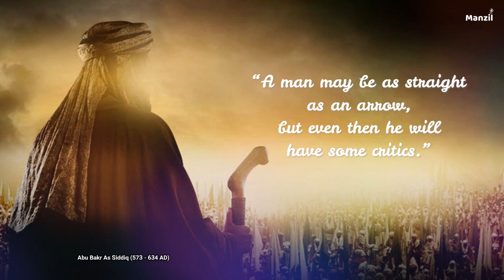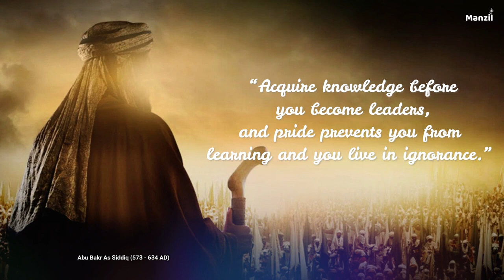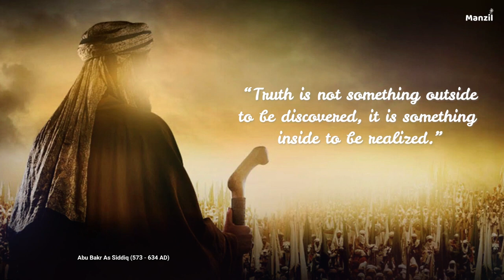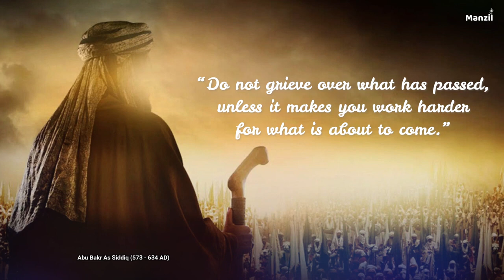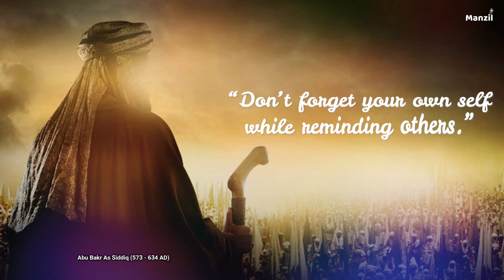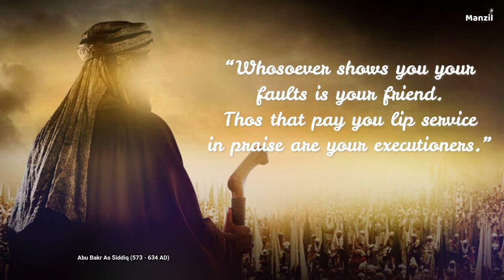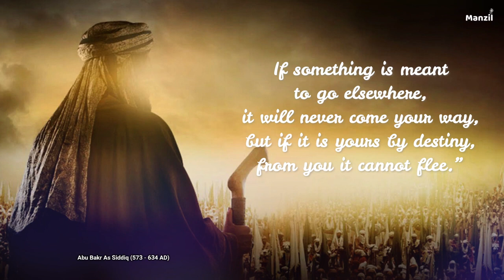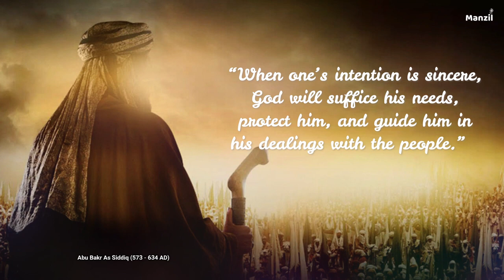Quotes Of Abu Bakr Siddiq r a For The Good Of Entire Humanity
Quotes Of Abu Bakr Siddiq

Abu Bakr Abdallah ibn Uthman Abi Quhafa was the senior companion and was, through his daughter Aisha, a father-in-law of the Islamic prophet Muhammad, as well as the first caliph of Islam. He is known with the honorific title al-Siddiq by Sunni

QuoteVault  publish videos containing Quotes of famous & visionary personalities from around the world. Hope our channel QuoteVault opens the door of wisdom and positivity through the famous Quotes we publish.